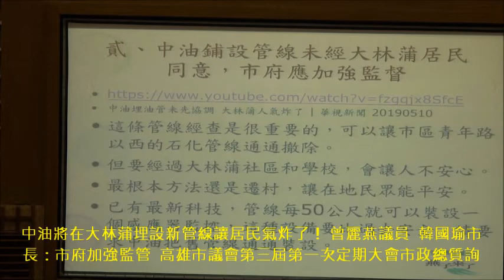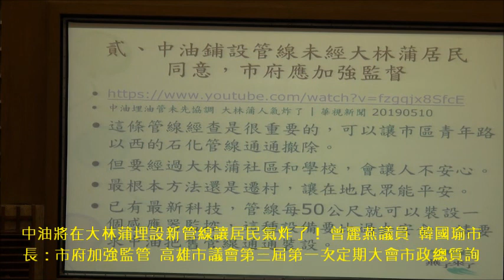中油將在大林蒲埋設新管線讓居民氣炸了！ 曾麗燕議員 韓國瑜市長：市府加強監管 高雄市議會第三屆第一次定期大會市政總質詢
中油將在大林蒲埋設新管線讓居民氣炸了！ 曾麗燕議員  韓國瑜市長：市府加強監管(1部影片)